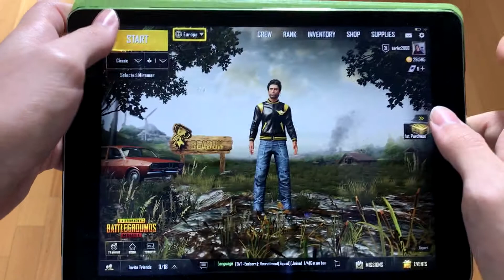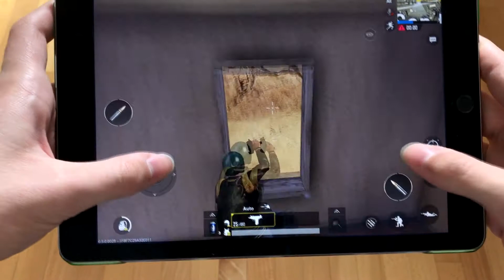DA LI MOGU SA UZIJEM DO CHICKENA?